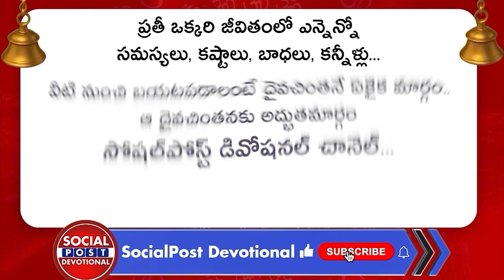Name Starts With V Letter | 2022 Horoscope Predictions For Name Starts With V | SocialpostDevotional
Name Starts With V Letter | 2022 Horoscope Predictions For Name Starts With V | Socialpost Devotional

Regards,
Rmedia